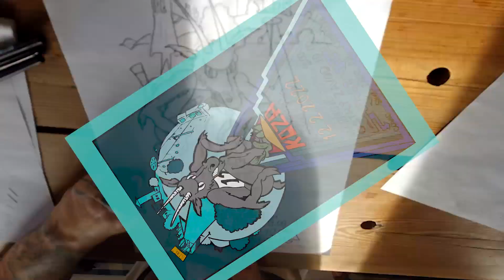KOZA2022 video_1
Další závod pole, lesy, háj opět na Kozákově:)))